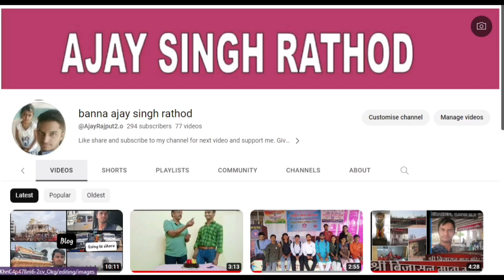Gram Karondiya ke Ram Mandir me Thakur Sahab MEHARBAN SINGH RATHOD ki tarafter se ek choti si bhed🙏